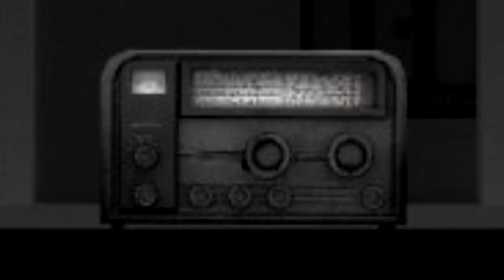(CreepyPasta)(Gmod) Beware the Wandering Towers